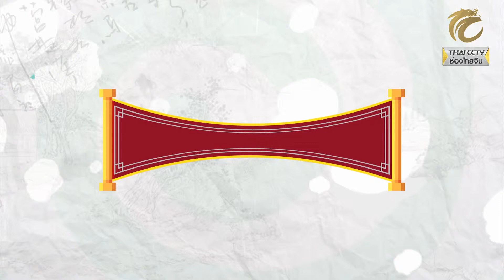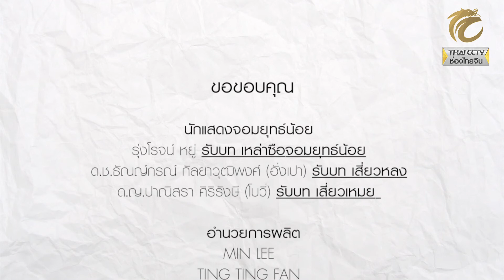จอมยุทธน้อย ปี 2 EP.8 (3/3) ตอนเปิดตำนานมวยหย่งชุน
1. กล่อง PSI , BIG4 กดหมายเลข 123 / GMMZ กดหมายเลข 58 และเคเบิ้ลท้องถิ่นทั่วประเทศ
2. เว็บไซต์ Thai CCTV ในระบบออนไลน์ ตลอด 24 ชั่วโมง : thaicctv.co.th หรือคลิ๊กที่ลิ้งค์
3. Live สดทาง Facebook : thaicctvthailand หรือคลิ๊กที่ลิ้งค์
4. รับชมรายการย้อนหลังได้ที่ Youtube Chanel : Thai CCTV หรือคลิ๊กที่ลิ้งค์